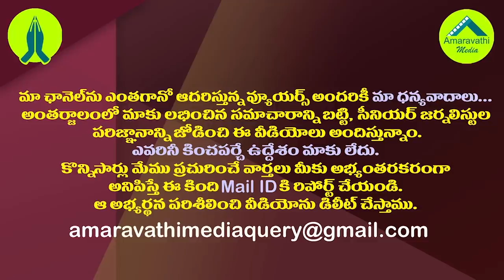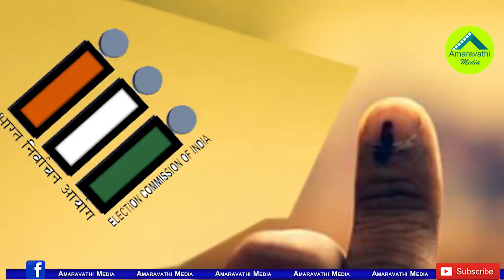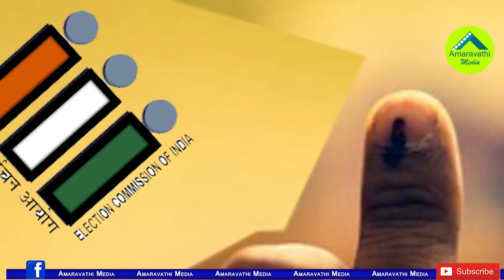టీడీపీని జనం ఇంతలా ఎందుకు ఈడ్చికొట్టారంటే.!| What Lesson Does This Municipal Election Teach The TDP?